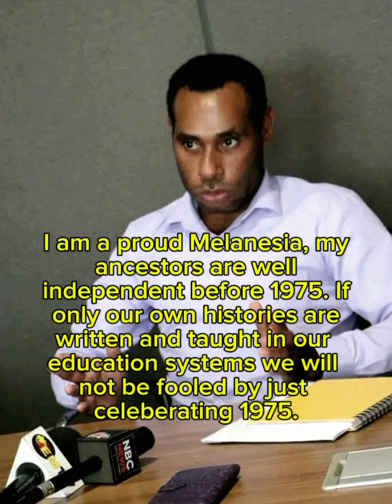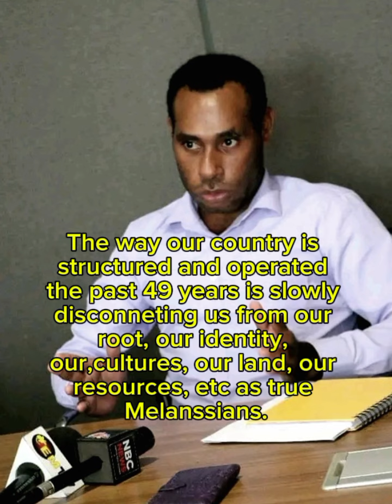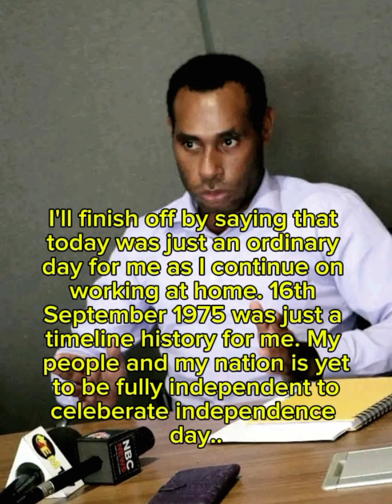IS PNG REALLY INDEPENDENT??🤔🇵🇬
My own opinions regarding independence in my country Papua New Guinea